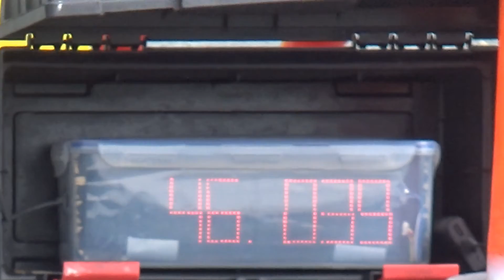2021MGymkhanaWC5​ Marie Geerlings GSX-R1000 46.039